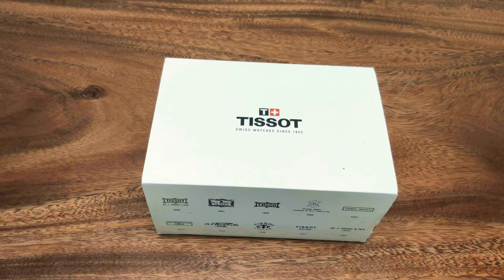Tissot luxury T086.407.11.29100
- Sản phẩm New Fullbox ( Mới tinh 100% ) đầy đủ hộp sổ và phiếu bảo hành 2 năm kỉ thuật tại TIMEWISE.

1 / Chốt chuyển khoản cọc từ 500,000₫ phần còn lại giao hàng thu cod tận nơi
2/ Sau chuyển nhắn em thông tin giao hàng
Họ tên - Địa chỉ kèm số điện thoại.
3/ Sản phẩm được giao tận nơi thu cod từ 3-5 ngày làm việc.

- Hàng chính hãng , fake 1 đền 10
- New fullbox
- Bảo hành 2 năm
- Giao hàng miễn cước

◾Ngân hàng TMCP Phát triển TP.HCM (HDB)
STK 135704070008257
Ngừoi thụ hưởng : Phạm Thị Minh Tuyền

◾Ngân hàng VIB
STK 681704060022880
Ngừoi thụ hưởng : Ngô Quyền